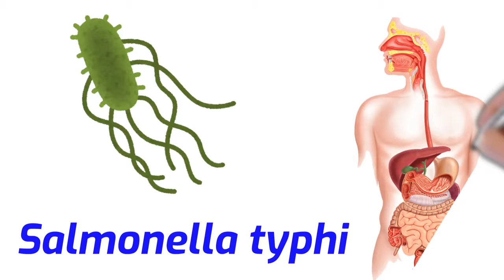Typhoid: Symptoms, Diagnosis & Treatment | টাইফয়েড রোগের লক্ষণ, রোগনির্ণয় ও চিকিৎসা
টাইফয়েড রোগের লক্ষণ, রোগনির্ণয় ও চিকিৎসা Typhoid: Symptoms, Diagnosis & Treatment  টাইফয়েড হয়েছে বুঝবেন কিভাবে? আন্ত্রিক জ্বরের লক্ষণ, রেগনির্ণয় ও চিকিৎসা, Enteric Fever: Symptoms, Diagnosis & Treatment,

What is Typhoid? টাইফয়েড কী? Symptoms of Typhoid, টাইফয়েড রোগের লক্ষণ, Diagnosis of Typhoid, টাইফয়েড রোগ নির্ণয়, Treatment of Typhoid, টাইফয়েড রোগের চিকিৎসা।

ডিজিটাল থারমোমিটার কিনুন,

1)Vandelay Flexible Tip Fahrenheit & Celsius Waterproof Oral & Underarm Temperature Digital Thermometer (Single)

2)Omron Digital Thermometer - MC

Video courtesy
Thumbnail courtesy,
adobe.express